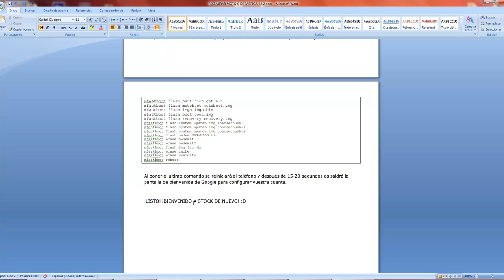#14 Motorola Moto G : Restaurar de fábrica 4.4.2 EU Moto G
Descargaros los 2 enlaces.

Seguid los pasos y listo.